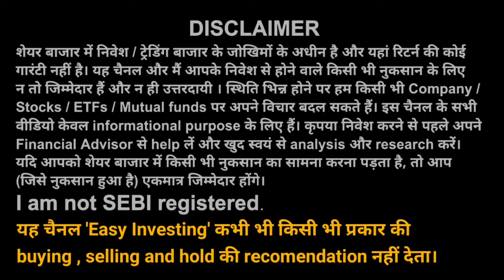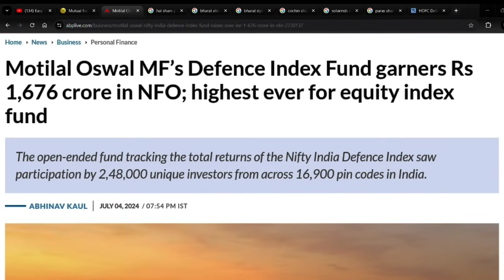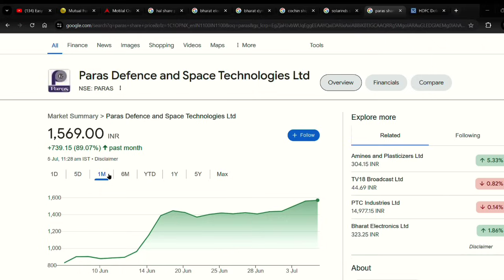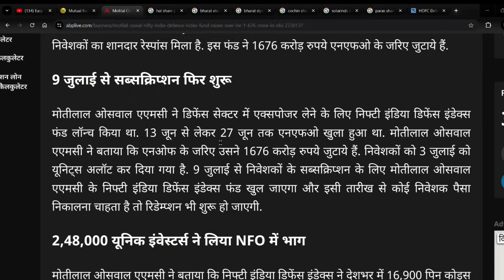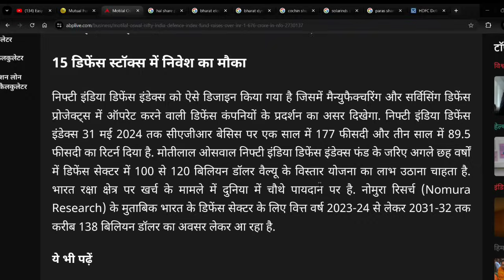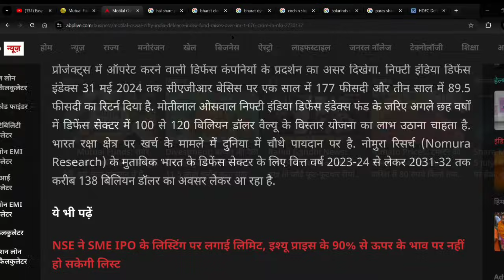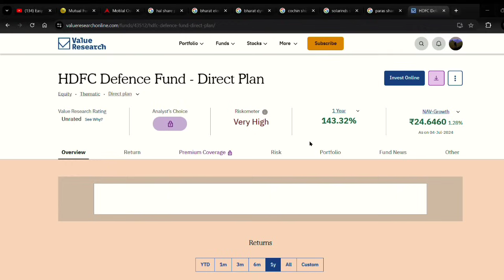Motilal Oswal defence index fund big update | Defence sector में तुफानी तेजी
Sources and credits - Abp News , Motilal Oswal , Value Research

your queries-:
motilal Oswal defence index fund
motilal Oswal
defence index fund
etf swing trading
etf investment
market news